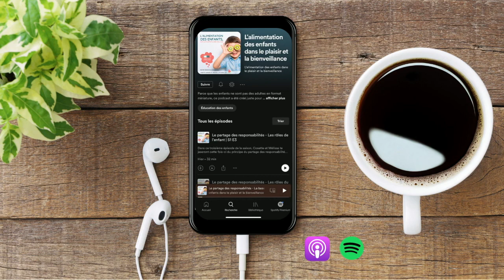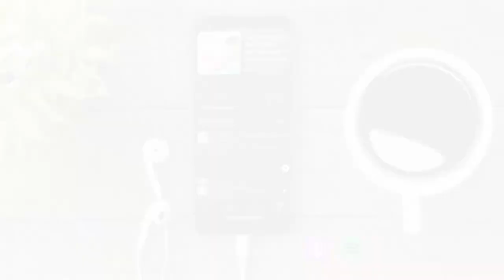S1 E18 I Mon enfant refuse de rester assis et manger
En direct avec Mélissa Larivière et Cosette Gergès, diététistes-nutritionnistes, pour répondre à vos questions. C'est notre RV hebdomadaire, le mercredi à 10H00, en direct sur les pages IG et FB des Nutritionnistes en Pédiatrie.

"Assis et mange!". Combien de fois vous avez répété cette consigne? Plusieurs fois certainement, comme la majorité des parents de jeunes et moins jeunes enfants. Pourquoi les enfants ne veulent pas rester assis? Ou plutôt est-ce que les enfants peuvent rester assis aussi longtemps que nous, les adultes? Comment faire pour étirer un peu le temps passé ensemble en famille auour de la table. Dans cet épisode on vous dévoile des conseils, trucs et pistes de réflexion.

On te rappelle que Cosette a publié un livre sur l'alimentation des enfants âgés de 18 mois à 5 ans dans lequel elle aborde plusieurs situations "irritantes" pour les parents avec des pistes de solutions. Il est disponible sur le site des Nutritionnistes en Pédiatrie.

-Le livre: l'alimentation des enfants dans une approche bienveillante et positive est une autre ressource géniale!

-Si tu as le goût d'en savoir plus sur l'alimentation des enfants, notre cours en ligne est complet.

*Tu peux également visiter nos sites web pour tout connaître sur nos produits et services :

Si le cœur t’en dit, tu peux nous laisser une note ou un commentaire écrit car c’est de cette façon que l'on peut faire connaitre ce podcast à d'autres parents, futurs parents, à des gens qui gravitent autour de la parentalité. Ensemble, pour nourrir les enfants dans le plaisir et la bienveillance, une bouchée à la fois.

Merci pour ta confiance et bonne écoute !

Coco et May;)